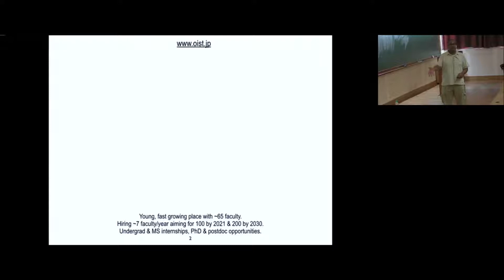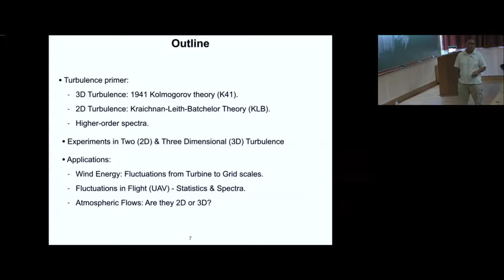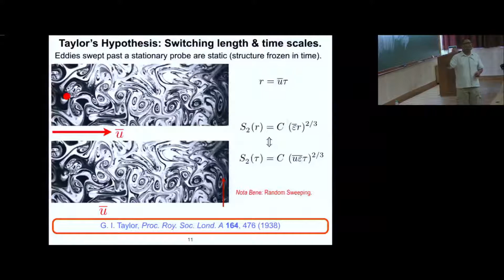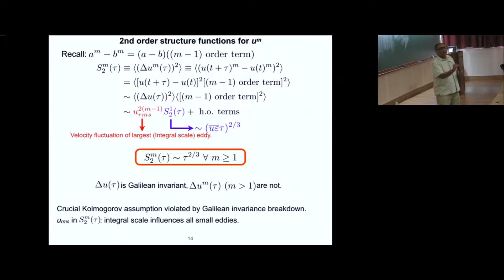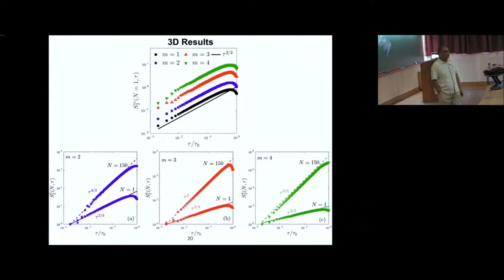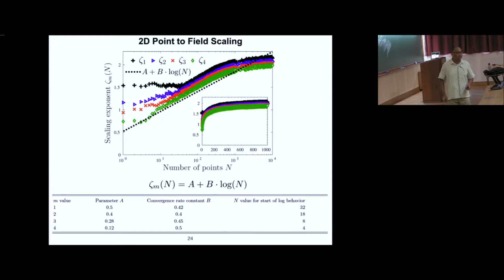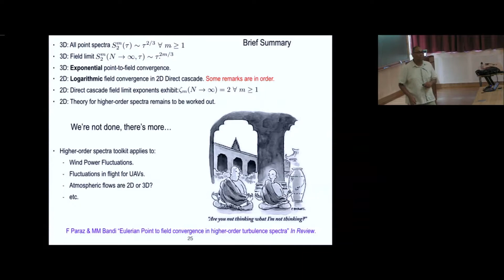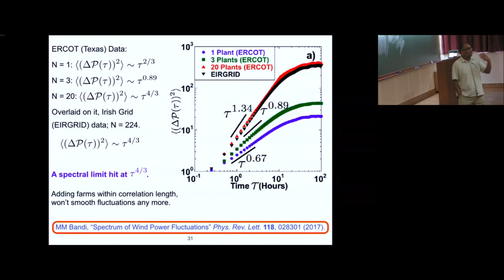Applying Higher-order Turbulence Spectra from Energy to UAV by Mahesh M Bandi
Program
Entropy, Information and Order in Soft Matter
ORGANIZERS
DATE & TIME
27 August 2018 to 02 November 2018
VENUE
Program Activities
Workshop
Workshop Speakers
School
School Lecturers

Deadlines for applications:
June 30, 2018, for program [*]
June 11, 2018, for workshop (oral contribution, poster)
June 11, 2018, for school (open to graduate students, postdocs)
[*] However, applications will be considered till the program is full

APPLICATION DEADLINE
30 June 2018

0:00:00 Start
0:00:10 Applying Higher-order Turbulence Spectra from Energy to UAV
0:01:55 Nonlinear and Non-equilibrium Physics
0:02:45 Higher-order Turbulence Spectra: Energy to UAV
0:03:25 Point (Eulerian) vs. Field measurements in Turbulence
0:05:23 Static or moving (but Not Lagrangian) point measurements in time.
0:06:48 Outline
0:07:05 3D Turbulence
0:09:42 The second order structure function
0:12:19 Physical interpretation of Kolmogorov's result: S2 (r) = C (Er)2/3
0:12:39 Taylor's Hypothesis: Switching length & time scales
0:14:40 Structure Function: Meaning
0:16:47 Higher-order spectra: 2nd order structure functions for um.
0:23:04 Taylor's hypothesis regime
0:23:44 Large scale Urms influence in Higher-order spectra
0:24:58 From Point to Field Limit: Spatially averaged temporal signal
0:27:12 3D Experimental Setup
0:28:39 3D Results
0:30:03 2D Turbulence primer:
0:32:31 2D Experimental Setup
0:34:45 2D Point to Field Scaling
0:36:21 Brief Summary
0:37:15 2D Turbulence primer:
0:43:22 Wind power fluctuates with wind speed
0:46:41 Single Turbine Measurements.
0:48:34 Long range correlation is real
0:48:53 Aggregate plant fluctuations
0:50:13 Spatially averaged temporal signal
0:51:13 ERCOT (Texas) Data: